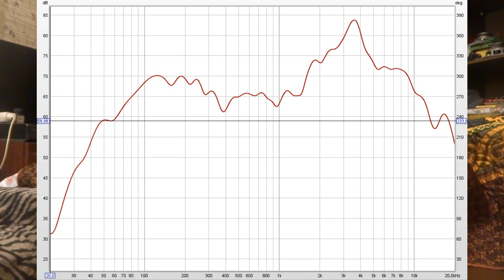Электроника 15ас-214 стала звучать лучше после исправления заводских недоделок.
чистка магнитных зазоров вч и другое.